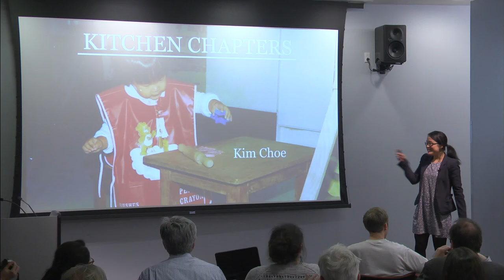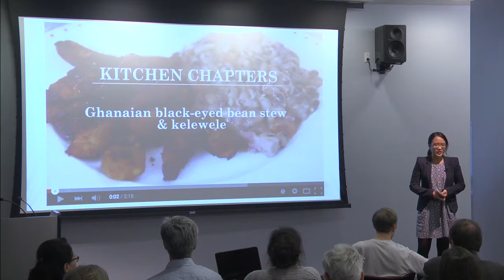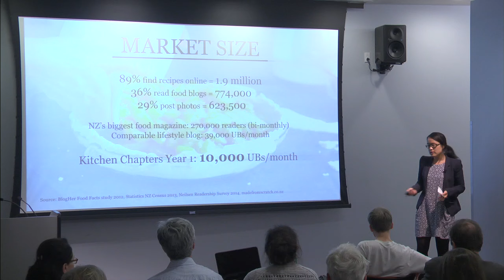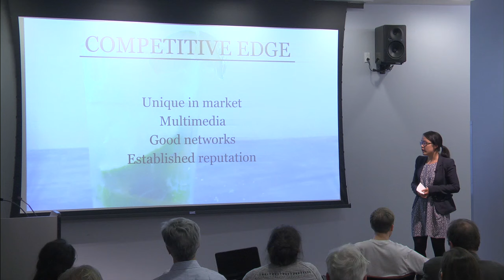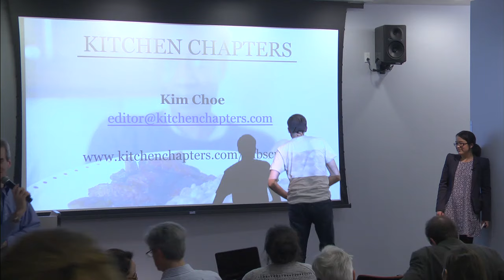Kitchen Chapters: Tow-Knight Startup Presentation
This short presentation was part of DemoWeek 2015. The presentation by a participant in the Tow-Knight 2015 Entrepreneurial Journalism Program was part of the culmination of a four-month immersion into the process of developing a journalism startup project. or follow us on Twitter @tkCUNY.